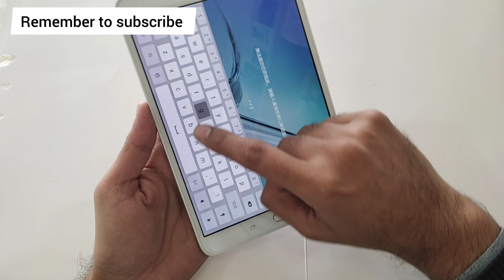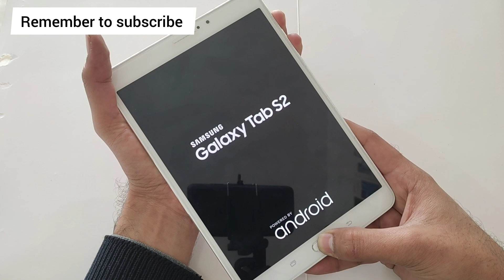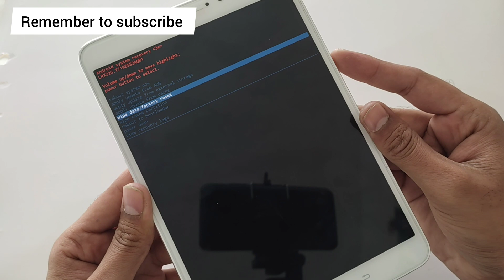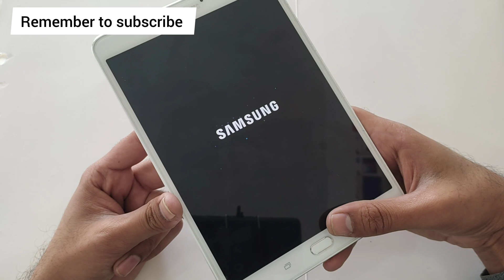Samsung Galaxy Tab S2 (SM-T710) Hard Reset/Forgot Pattern Lock